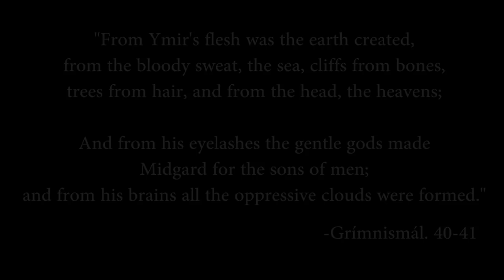Exploring Norse Mythology: Yggdrasil and the Nine Worlds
Generally I don't like to throw in as many proper nouns as this, but I think it was necessary for this one.
Neil Gaiman's Norse Mythology on Amazon